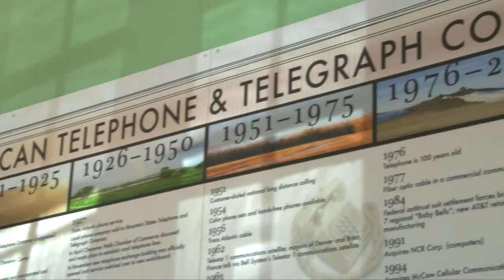TELEPHONE MUSEUM FINAL mov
Visit Colorado's Central Plains. Psst...Mention the password "Our Journey" for free admission Memorial Day through Labor Day.